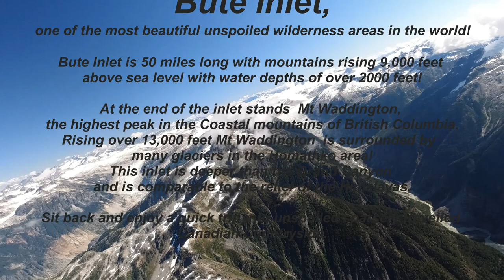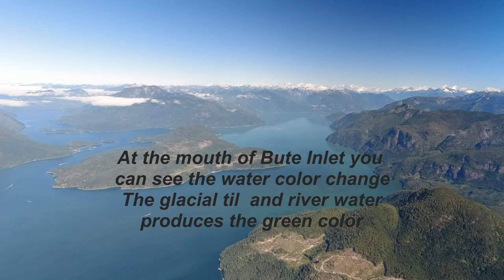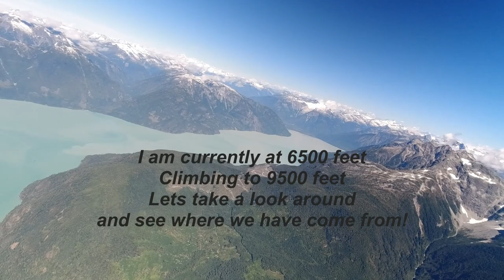Bute Inlet August 2020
Receding Glaciers, fjords, and 13,000 ft mountain peaks. Pristine BC Canada wilderness as seen from 9500 ft.